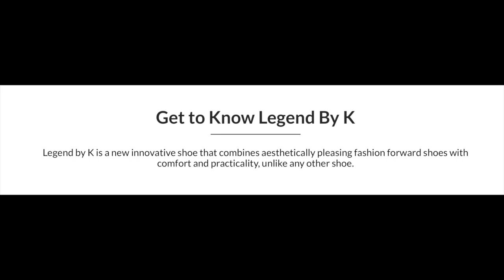Introducing Legend By K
Legend By K is a unique limited edition shoe I designed in collaboration with Alive Shoes. The custom design combines aesthetically pleasing fashion forward shoes with comfort and practicality unlike any other shoe. They are handmade of Italian leather. They will be available for the next 28 days and my goal is to sell at least 6 pairs. Available now